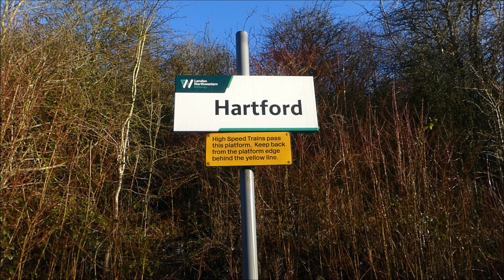87002 Slides through Hartford Station Cheshire 13th January 2022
My first video of 2022 on Thursday 13th January 2022 at Hartford Station Cheshire with 66114 light engine from Crewe Basford Hall to Arpley sidings then 87002 and 82139 DVT Sliding through Hartford Station en-route to Carlisle from Crewe L.S.L. on a test training run.